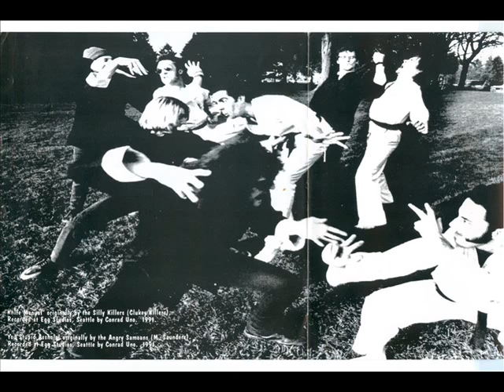09 Gas Huffer - Hijacked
Teriyaki Asthma Vols. I-V